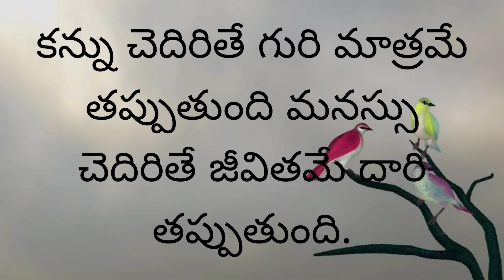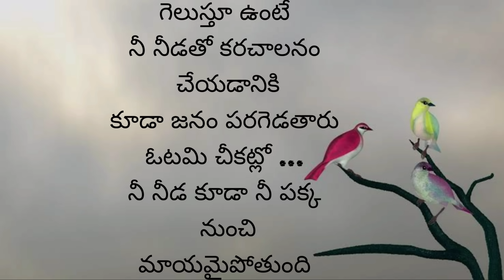జీవిత సత్యాలు| Manchi matalu| sukthulu| best inspiration quotes in Telugu|jeevitha satyalu in telugu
Hi,